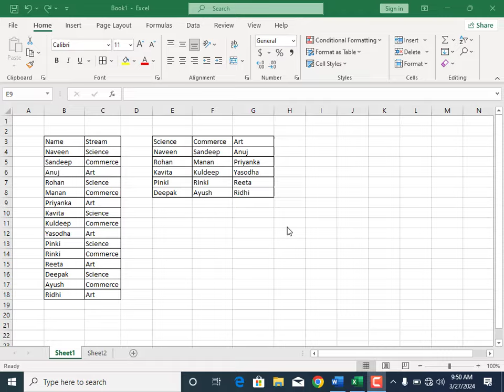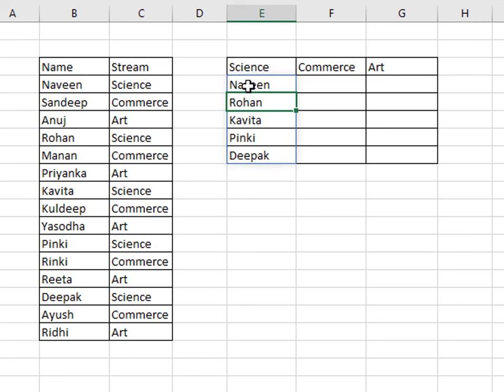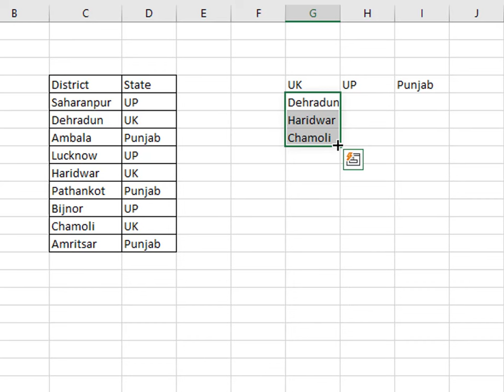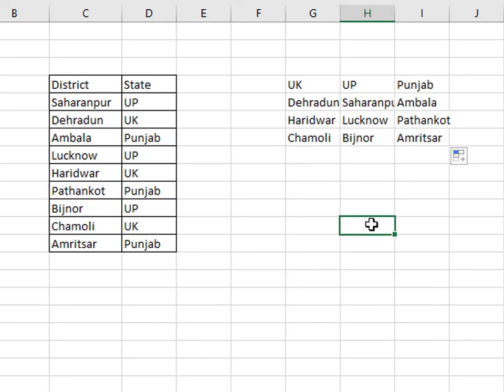Excel Useful Formula